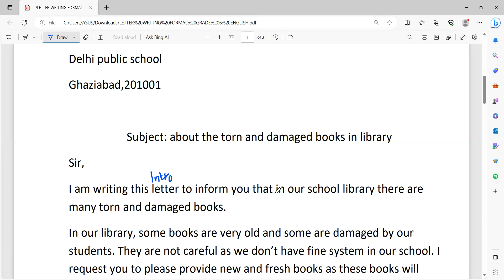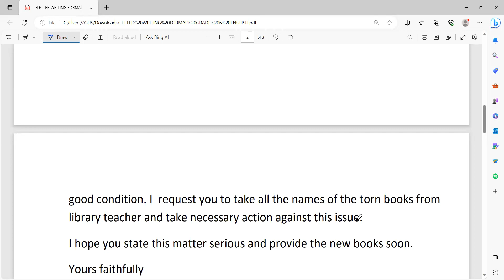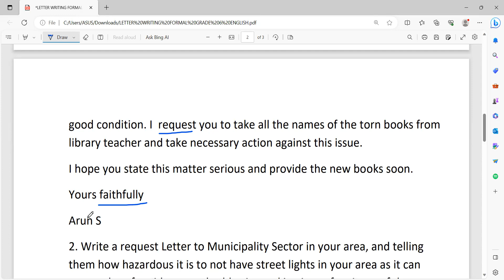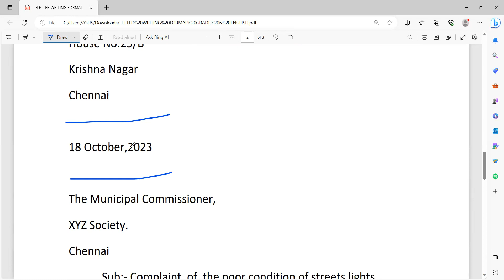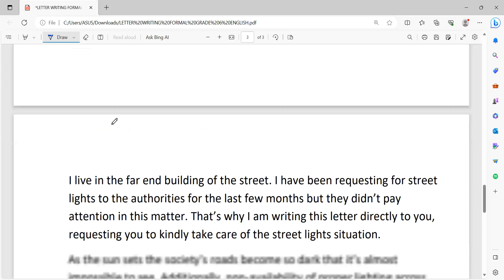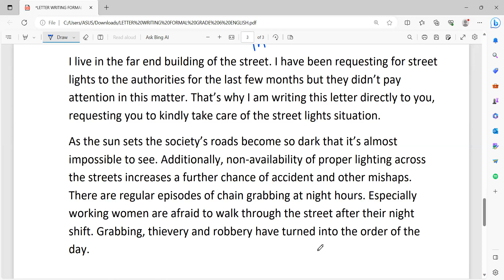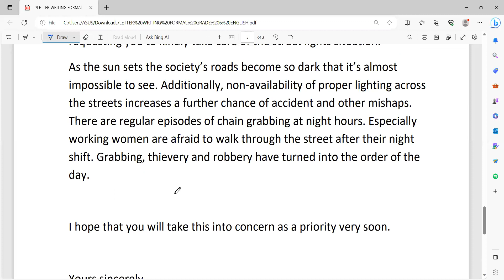LETTER WRITING FORMAL TO THE PRINCIPAL ,OFFICER /MALAYALAM EXPLANATION/FOR CBSE,ICSE,STATE SYLLABUS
LETTER WRITING FORMAL/MALAYALAM EXPLANATION/FOR CBSE,ICSE,STATE SYLLABUS English Star Kids